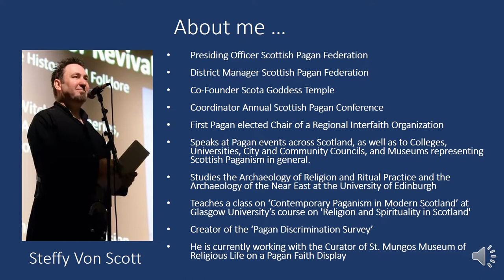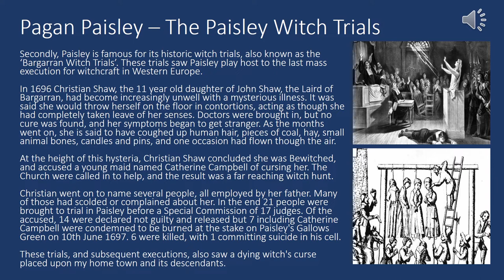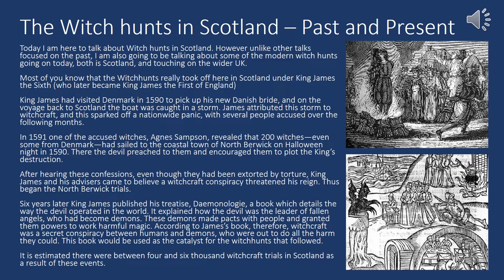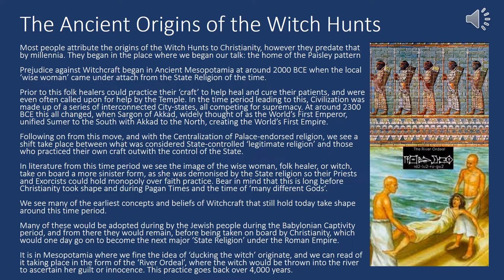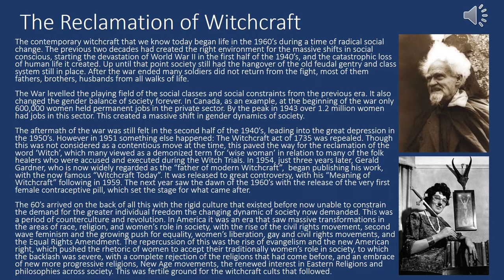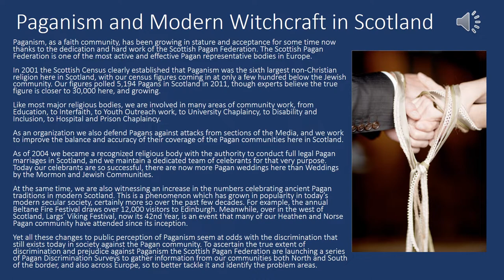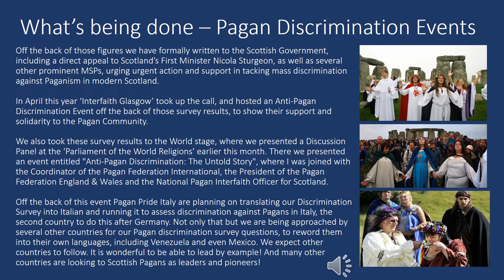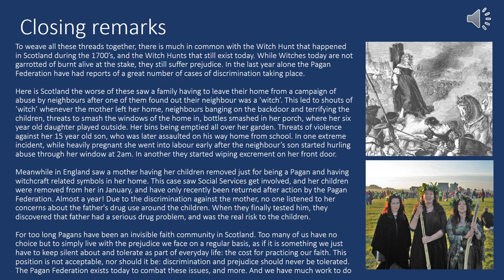The Scottish Witch hunts, Past and Present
President Elect of the Pagan Federation (Scotland) speaks of the Paisley (Bargarran) witches and how the persecution they suffered still carries on today in certain communities against certain cultures.